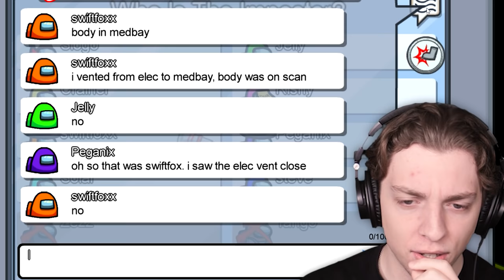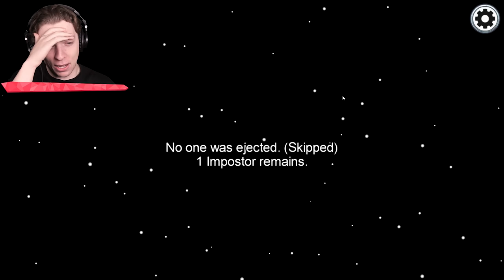Enabled VENTING For EVERYONE In Among Us!